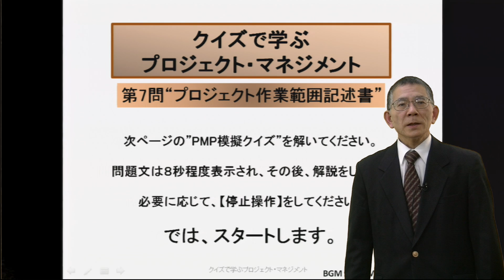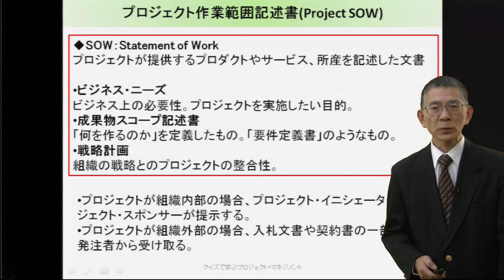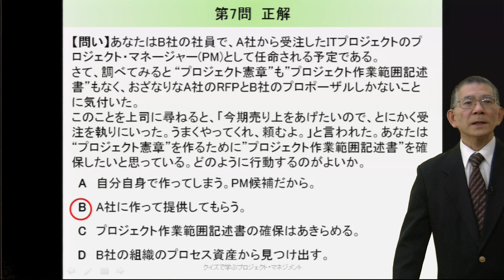プロジェクト作業範囲記述書 （クイズで学ぶプロジェクトマネジメント）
小谷野正博先生のPMP受験のための35時間PM講座（第5版対応）